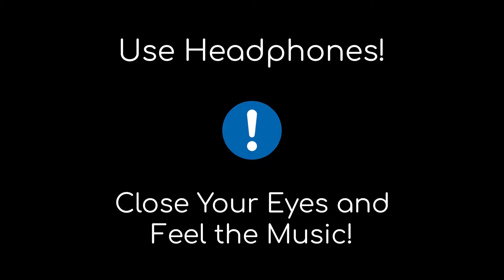N3WPORT x M.I.M.E - Touchdown (8D AUDIO) | No Copyright 8D Audio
Photo by Aron Visuals on Unsplash